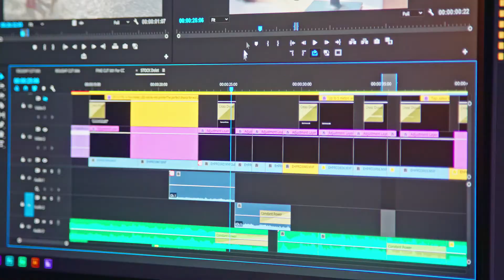Introducing our TV CHANNEL (VIP TV Network)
this is a short promotional video to present the idea of what VIP T.V is about and will offer to once we open pretty soon.